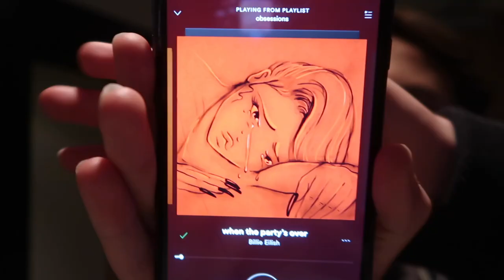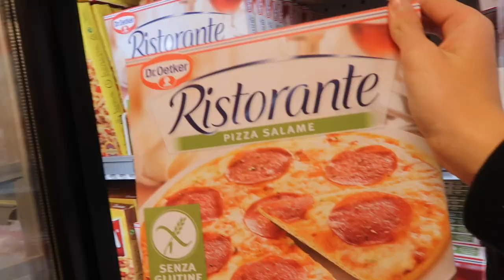SE DENNE VIDEOEN OM DU ER I DÅRLIG HUMØR:)